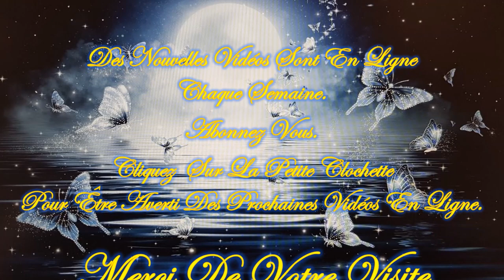16 Janvier 2024 💥FLASH Guidance!💥 Quel message veut on vous faire passer? Viens vite le découvrir.